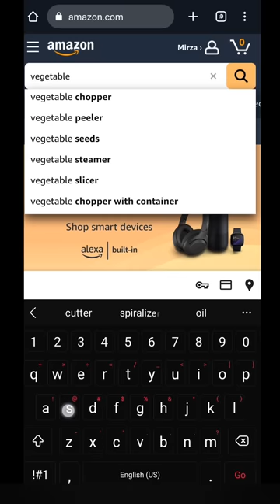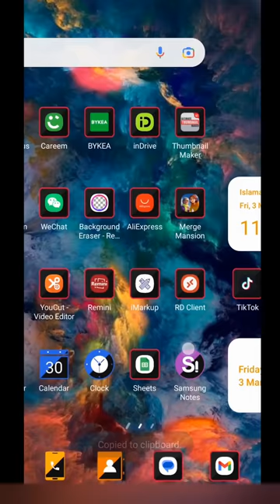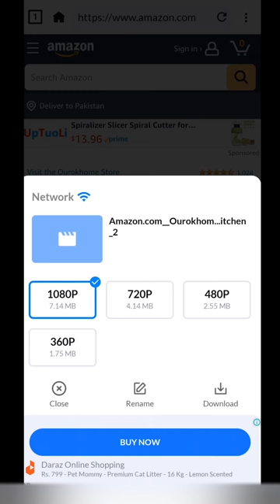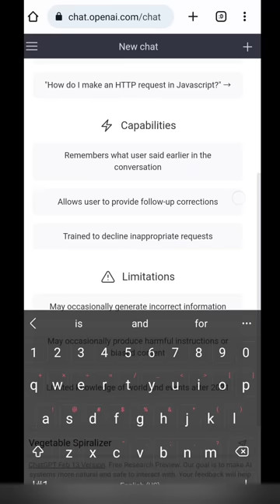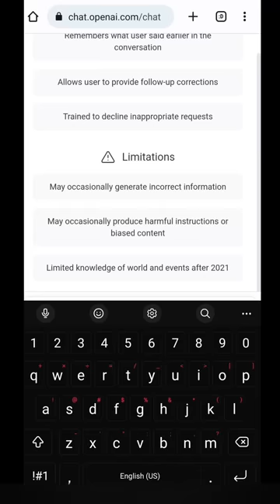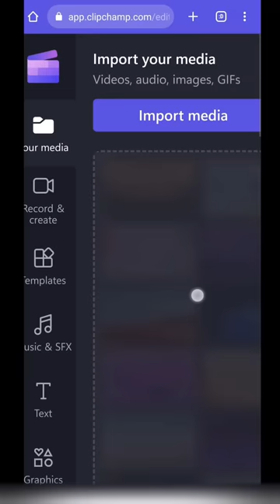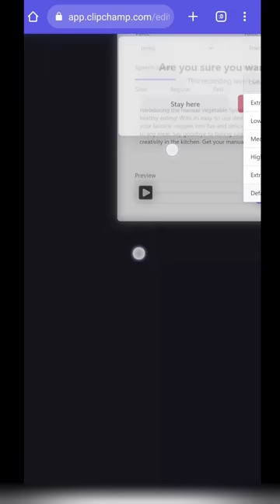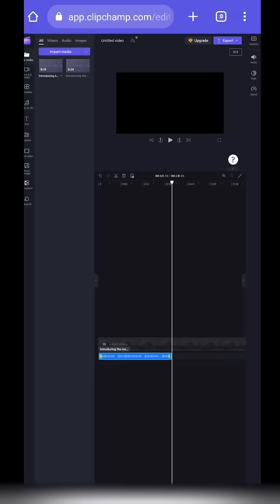Mobile se Paise Kaise Kamaye - Earn From Mobile - Mirza Muhammad Arslan - Free Course Lecture 01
If you want to Start your Career as a Successful Amazon Seller and want to discuss about which Amazon business model is best for you, You can book an Appointment with me through following

(Join Online or In-Class Amazon Training)